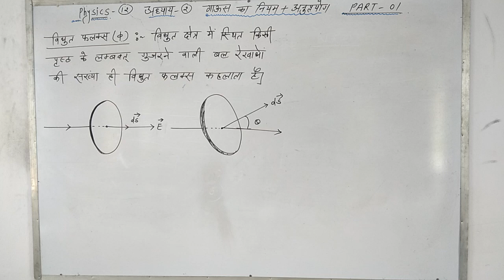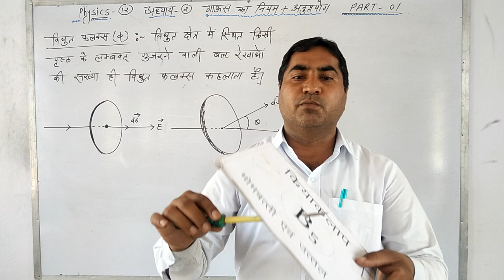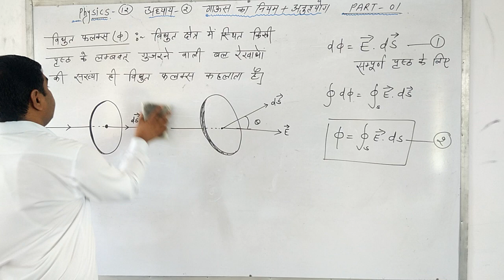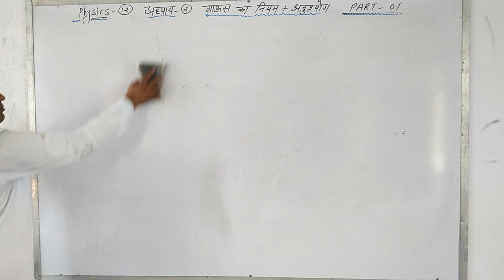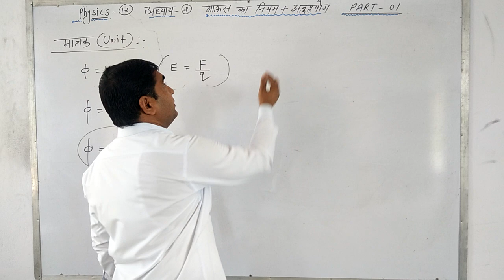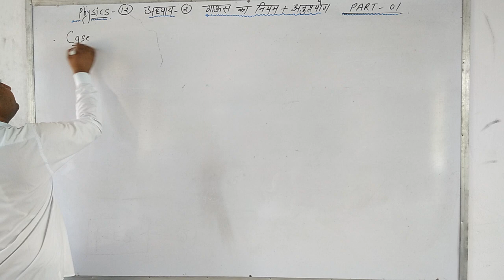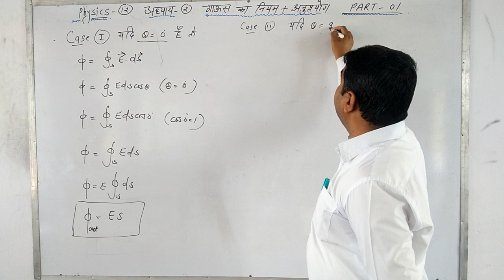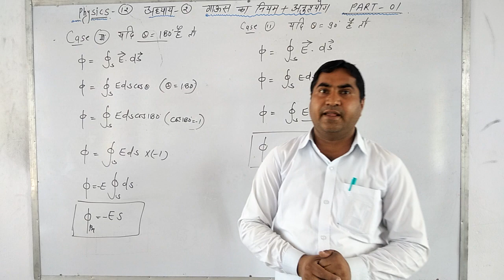PHYSICS Chapter-02 Part-01